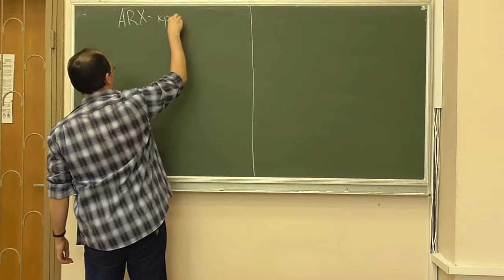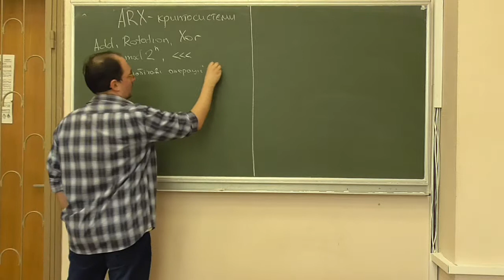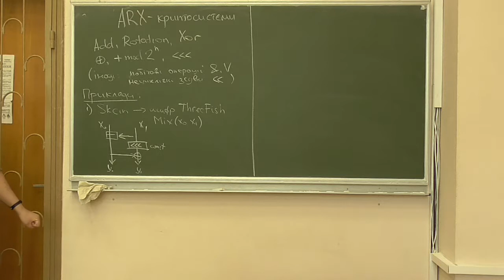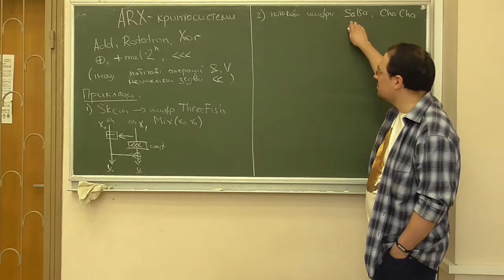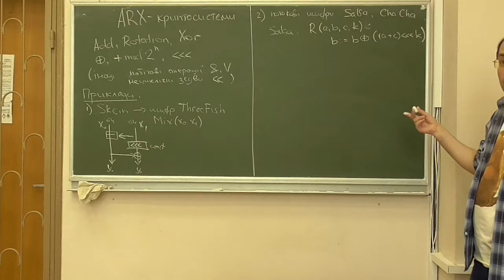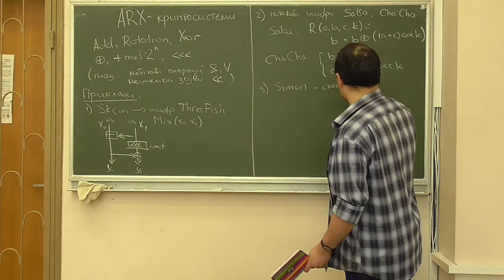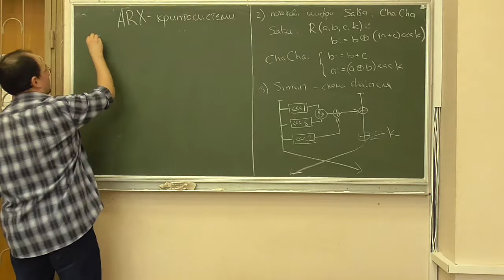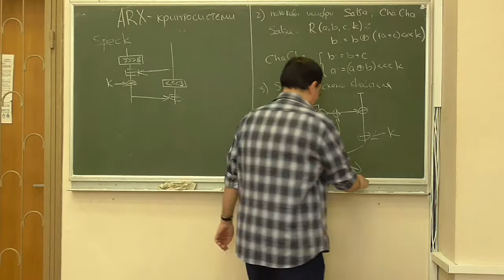Д5, лекція 11-1: ARX-криптосистеми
Розглянуто такі питання:
-- визначення ARX-криптосистем;
-- приклади ARX-криптосистем: шифр ThreeFish (геш-функція Skein), потокові шифри Salsa та ChaCha, шифри Simon та Speck.